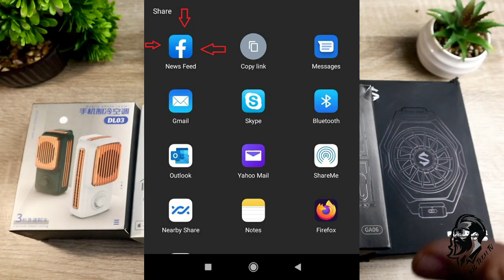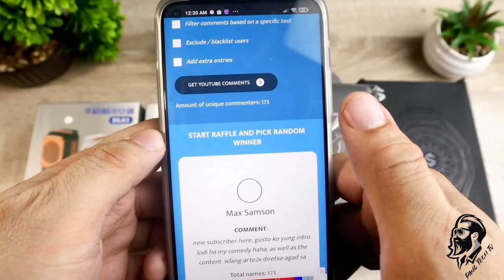5 PHONE COOLERS GIVE AWAYS (CLOSED)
⚠️NOTE : WATCH NYO MUNA YUN VIDEO

MECHANICS

HIT THE NOFICATION BELL

2.SHARE TO YOUR FACEBOOK TIMELINE MAKE IT PUBLIC

WITH HASTAG

PHONE COOLER NUMBER 1 SHOPEE